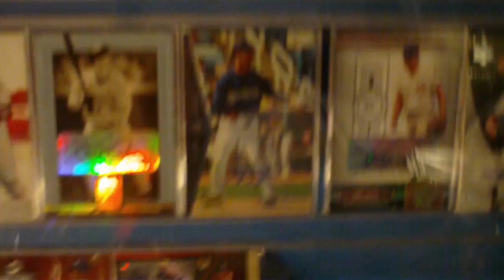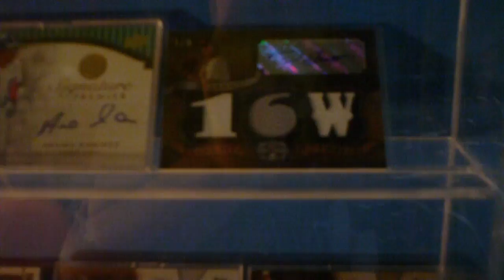Update MYSTERY PACKS OFFICIALLY CLOSED!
Thank you to everyone who bought a pack.
I am still waiting for payment from
detroittigersandtaco - $20
scoreoneforbritney- $40